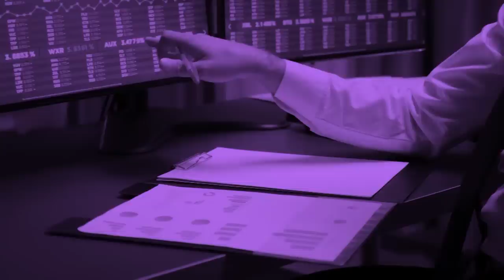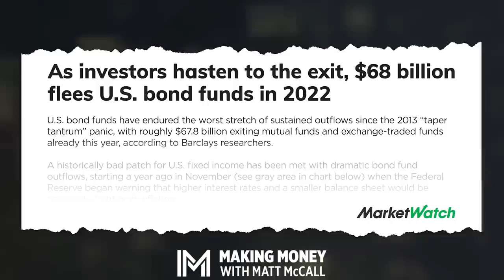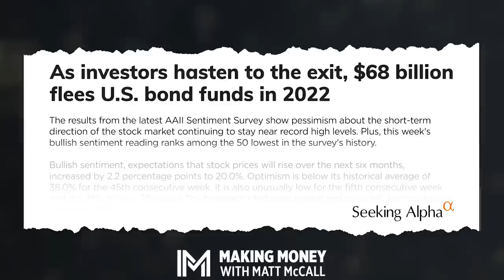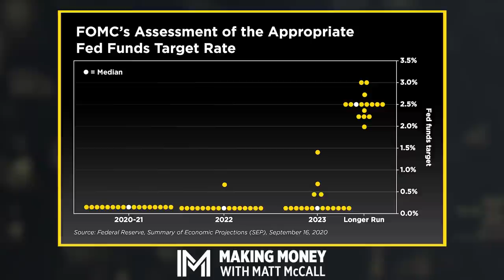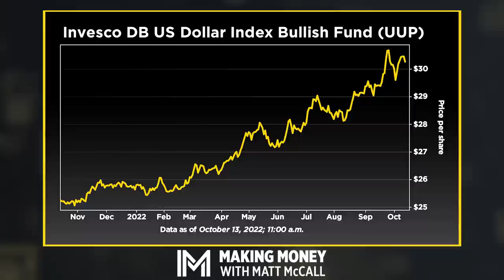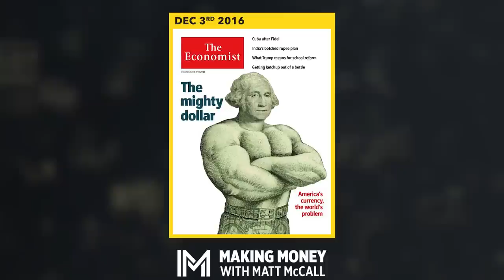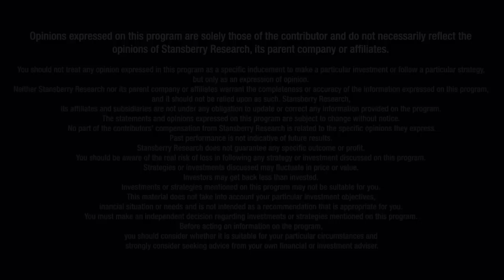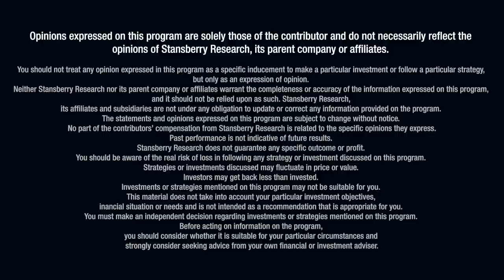Opportunity Remains Amid Peak Inflation, Earnings Season, and Midterm Elections | Making Money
This morning, the Consumer Price Index inflation number was released... and it spooked the markets. In the near term, inflation, interest rates, seasonality, midterm elections, valuations, and more will continue to drive the market. There's a lot going on right now. So Matt invited Ryan Detrick, the chief market strategist of Carson Group, to break down the wild year of 2022 on this new episode.

Did you know that historically, the midterm election year is the worst of the four-year presidential cycle? And yet, at the same time, stocks tend to rally in the 12 months after election day. They also talk about seasonality, which shows that most bear markets have ended during the fourth quarter. Ryan says, "There is a strong seasonal time frame coming up," and is where a long-term mindset will benefit in the months ahead.

The annual Stansberry Research conference is now sold out for in-person tickets, but you can still join all the fantastic speakers via livestream.